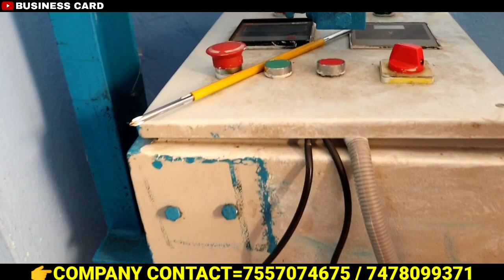ঘরে বসে ব্যাবসা l Home Based Business Ideas In 2022 Bangla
👉Company Adress=
Simurali, Nadia

Hello everyone !